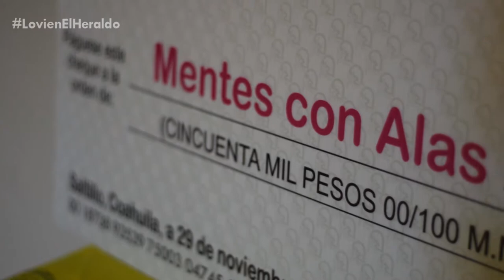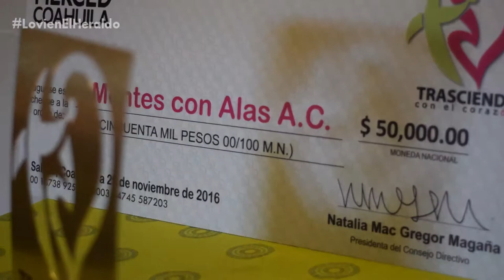ENTREGAN PREMIO TRASCIENDE 2016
Este martes fue entregado el premio Trasciende 2016 por la Fundación Merced Coahuila A.C. a la asociación Mentes con Alas de Torreón, por su trabajo en favor de los adultos con parálisis cerebral desde hace más de 10 años.
El premio consiste en un recurso económico de 50 mil pesos y una presea, que fueron entregados a la asociación elegida por un jurado luego de casi 3 meses de deliberación. (JOSÉ TORRES) Fundación MERCED